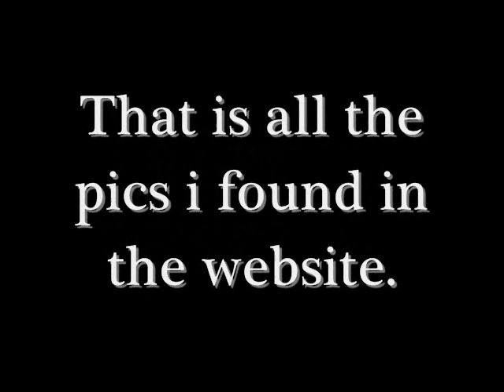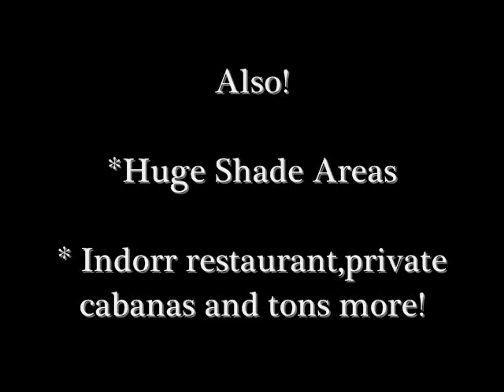Wet n wild Pics From Phx Az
Btw when i said theres over 30 pics.They havent put the pics on yet.So dont ask "You said theres over 30 parks rides you liar." Well they dont have the pics yet.Btw its coming in June 2009 its could be late though.Also they have Dive N Movies too. 10:00am-10:30pm.Also its open 10:0am-7:00pm on weekends.And 10:00am-6:00pm on the week days.And if you want to get Season Pass its about $59.99.If you want one go to this And if you want more information of this. go for watchin! Peace